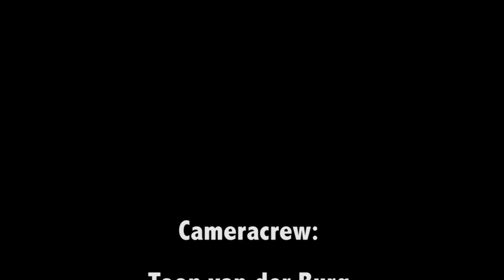Karma is a Bitch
What you are watching now is the last assignment i had to make to get my diploma!

What you are watching is a rock and roll slasher from Oldskool Filming, starring Rocky Moerman in his first big role, as a victim from a psycho ex-girlfriend. He hired a hitman, but it didnt turn out as it had to...

Date:  Film day was July 19th 2014
Place: ROCTOP in Amsterdam

Director: Mohammed Agouzil
Cameracrew: Darifa Bergen/Toon van der Burg
Editor: Rocky Moerman
Starring: Rocky Moerman and Diana Kramer(Karma)